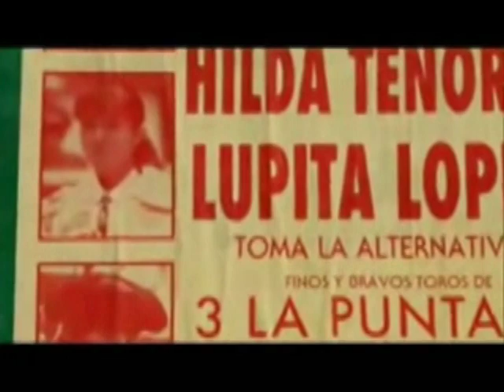Mary Paz Vega - Plaza Mexico / La Alternativa, Marzo 2011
Mary Paz Vega, compartiendo el Ruedo con Lupita Lopez e Hilda Tenorio, se luce con excelente faena llevándose par de orejas y demostrando una vez mas su gran profesionalismo y maestría en este dificil arte. Felicitaciones tanto a ella como a su Manager la Lic. Marbely Bermudez, su hermano y asistente Jorge (Koque) Vega y el resto del Equipo.